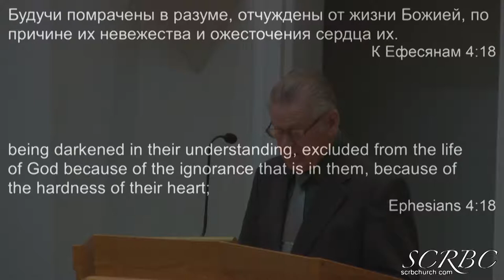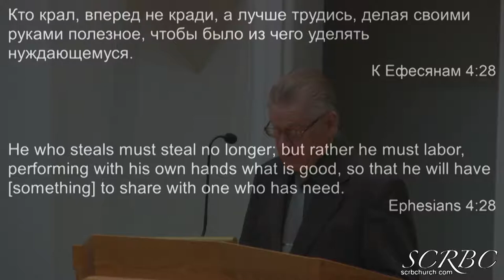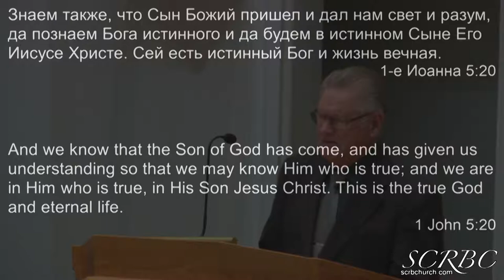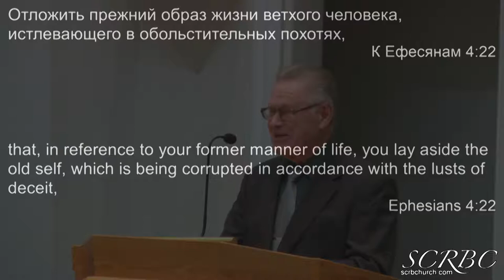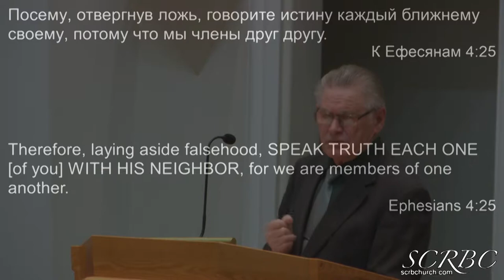2019 03 07 Но Вы Не Так Познали Христа Н. Гаврилов